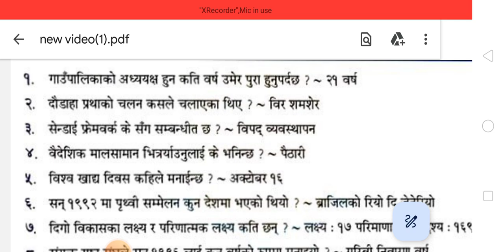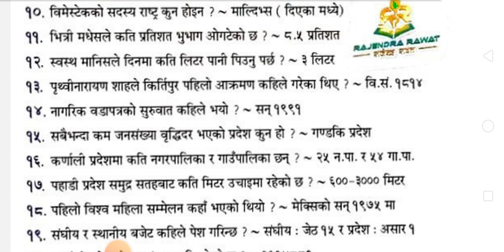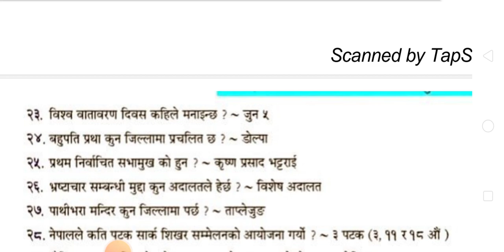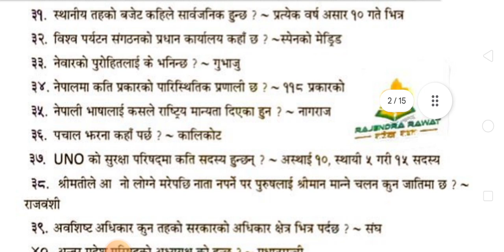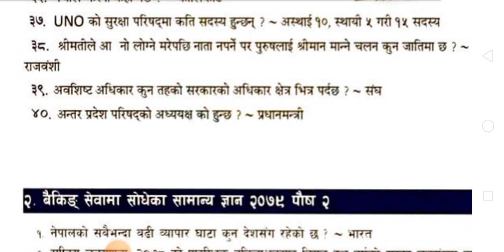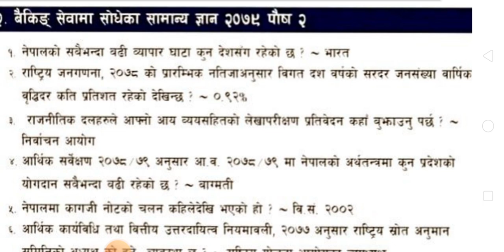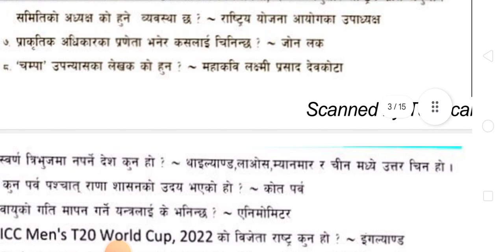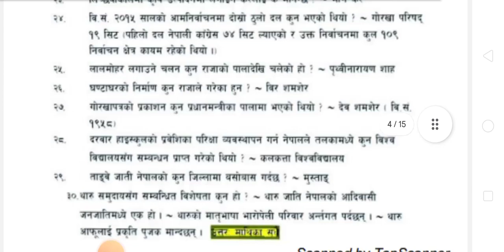सम्भावित प्रश्न (GK). Important question for kharidar, nasu.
imp question
kharidar question